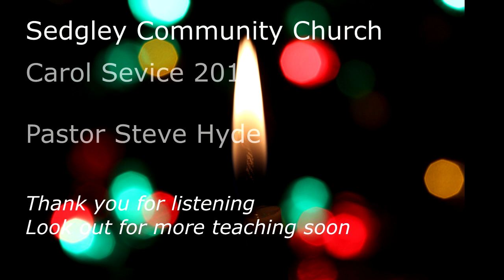Carol Service 2019 - Pastor Steve Hyde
Our Carol Service Message for 2019 by Pastor Steve Hyde